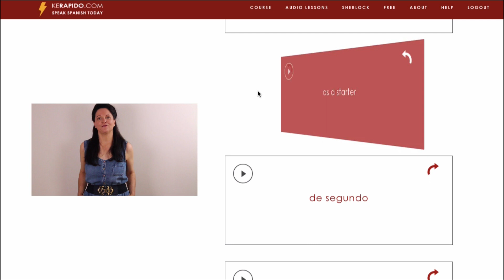How to learn Spanish vocabulary fast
Let me show you the easiest way to remember expressions like: “de primero”, “dentro de”, and many others.

💃🏻 I’m Maria Fernandez, a native Spanish speaker from Madrid (Spain). I’ve taught Spanish for over 5000 hours, and counting. My mission is to make you fluent in Spanish super fast. Creating step-by-step lessons for you is one of the things I love most. 😀

Over the last few years I've published a bunch of courses, books and audiobooks. I’ve also studied an insane amount of English, French, German, Italian, Portuguese and Japanese.